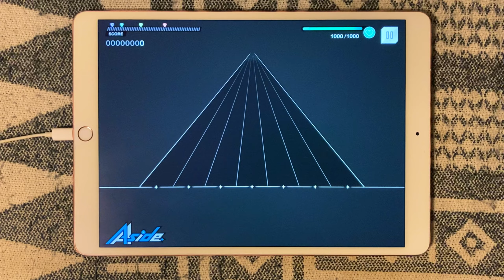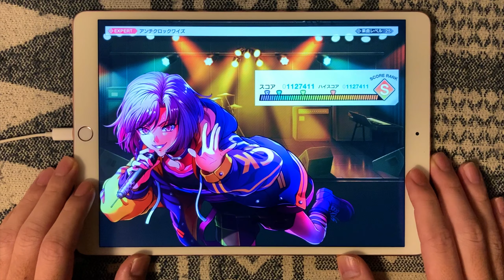【AAside ダブエス】アンチクロックワイズ (手元/EX25/PFC/背景ロゴ) εpsilonΦ /cover【ARGONAVIS from BanG_Dream!】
【保存版】アルゴナビス from BanG Dream! AAside(ダブエス) 打音有り手元プレイ動画
イプシロンファイによるAfter the Rainの「アンチクロックワイズ」カバー曲♪
効率曲として良く叩き良くオートにしていた思い出(*_*)
ど頭からエグいトリルとかなり忙しいスライドフリックのコンボ...
更にサビもかなりのノーツ密度で短いけど濃いいい譜面！
間違いなく25ではない(・∀・)ｳﾑ

全75曲+追加予定1曲
残り35曲

アンチクロックワイズ (After the Rain)
作詞：まふまふ
作曲：まふまふ
編曲：脇眞富
εpsilonΦ (イプシロンファイ)
Vo.宇治川 紫夕（CV：榊原 優希）
Gt.二条 遥（CV：梶原 岳人）
Ba.二条 奏（CV：市川 太一）
key.鞍馬 唯臣（CV：峰岸 佳）
Dr.烏丸 玲司（CV：立花 慎之介）

‹プレイ環境›
機種：iPadPro10.5
ノーツ速度：10.5
アイコンの大きさ：150%
ノーツの濃さ：100%
ゲームモード：2Dロゴ

‹関連サイト›
ARGONAVIS（アルゴナビス） from BanG Dream! 公式 HP